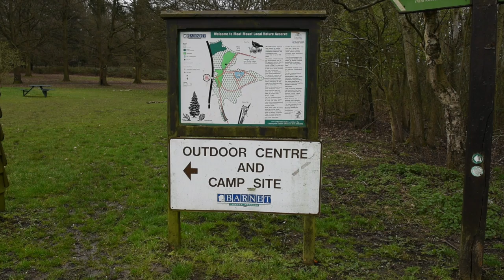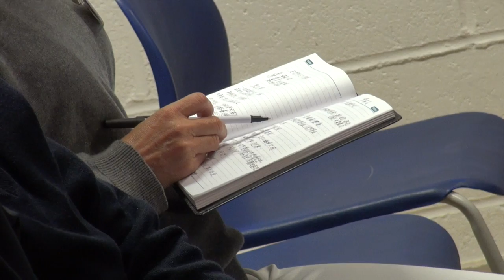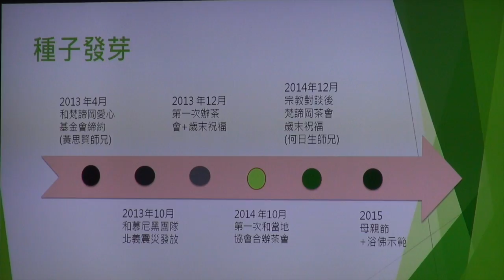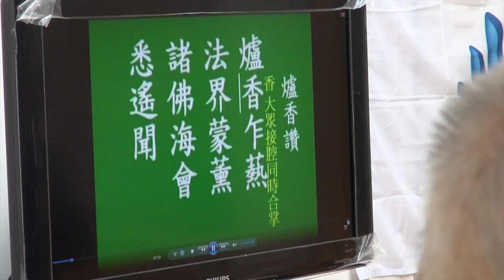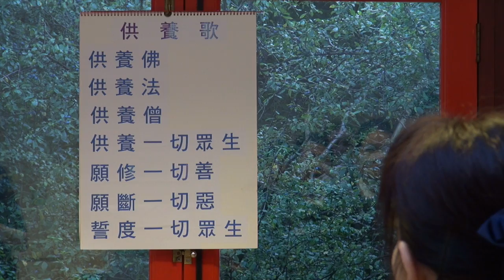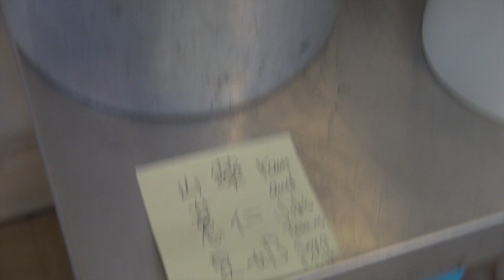20150928 歐洲志工研習營-活動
This video is about 20150928 歐洲志工研習營-活動